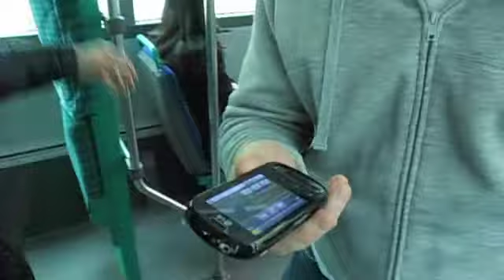Bruno Ribeiro - "Os Nem" em Paris, France 2012 (Part 1)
Video feito durante minha viagem a Paris, França. Com Huanderson Pavão e Matias Jardin.